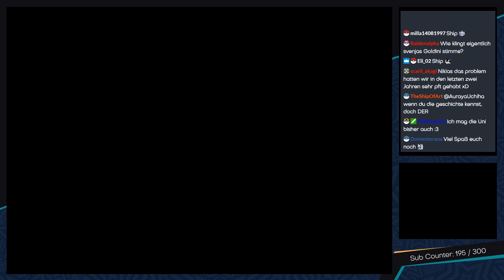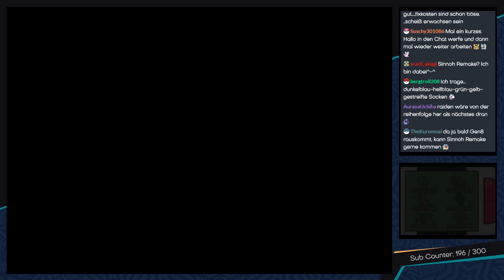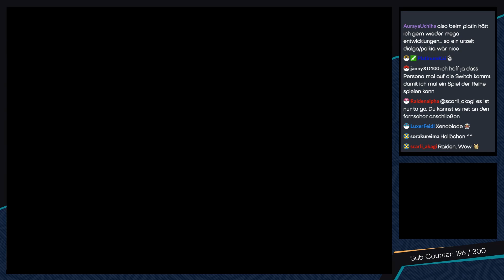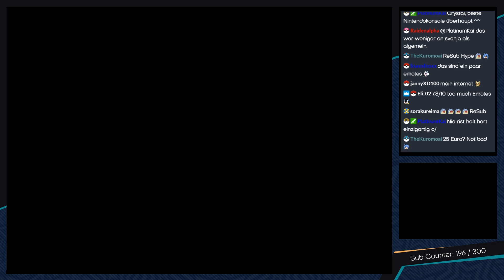Pokémon Platin [Livestream/Champ Team] - #48 - Alltägliche Geschichten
► Da wir heute wieder ein bisschen erkunden, wird auch wieder viel gequatscht :3